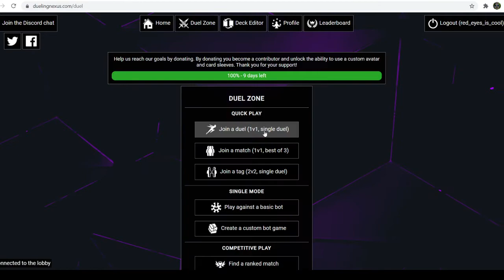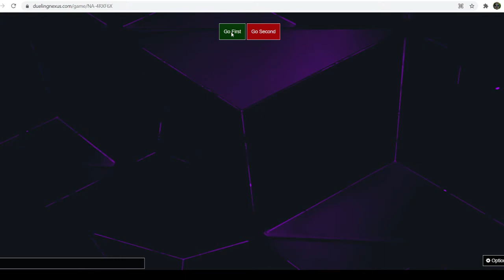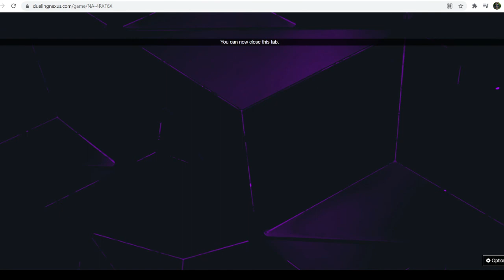red eyes deck profile 2021 6/21/2021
this is my show off of a amazing red eyes deck that just pumps dragoons like a factory